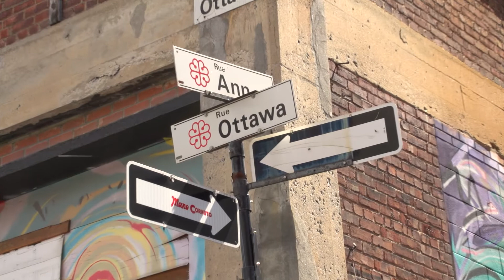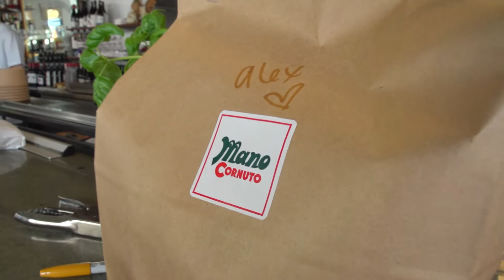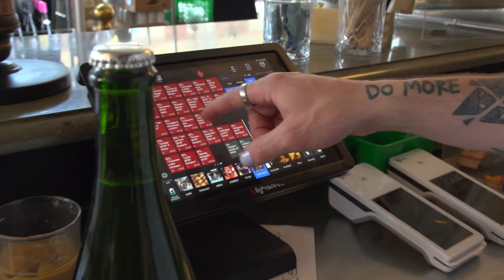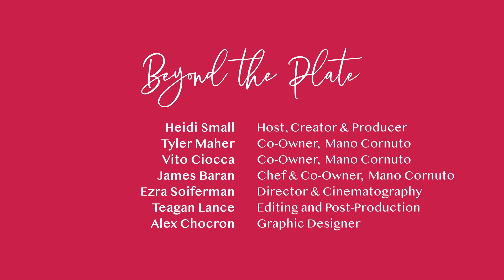Café Mano Cornuto: Season 2, Episode 11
This episode has Heidi Small of Beyond the Plate in conversation with the team at Café Mano Cornuto in Montreal's Griffintown neighbourhood.

Produced and Hosted by Heidi Small
Filmed and Directed by Ezra Soiferman
Edited by Teagan Lance
Graphic Design & Logo by Alex Chocron

Who is your favourite chef and what is your favourite restaurants?

Beyond the Plate's exclusive technology partner is Lightspeed, the POS used by Canada's Best.

Featuring restaurants from Canada's 100 Best.